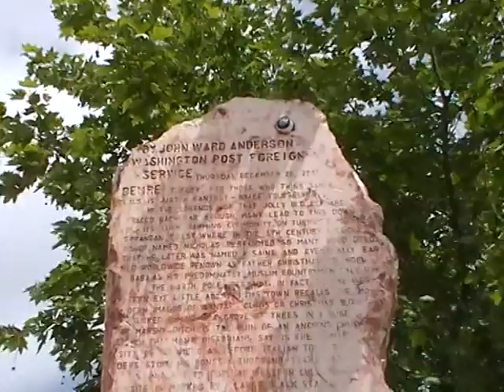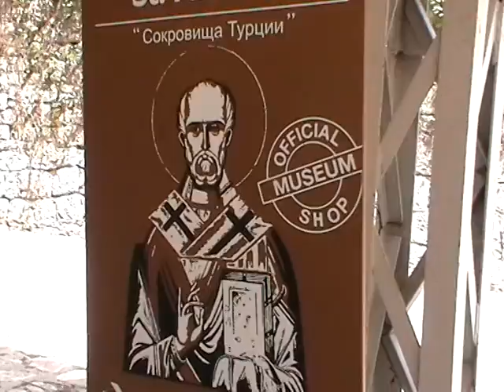Törökország 2012. - 12. Lykia (Demre, Szent-Miklós templom, partvidék)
Nyaralásunk a Török Riviérán 2012-ben. Lykiában kirándulunk tovább: a partvidéket nézzük meg, majd Demre városában meglátogatjuk a híres Szent Miklós templomot, ahonnan a Mikulás-legenda kiindult.